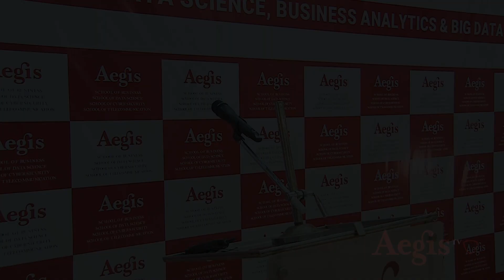Ritesh Mishra, Technical Architect, Tech Mahindra, sharing experience @Aegis School of Data Science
Ritesh Mishra, Batch: Full Time PGP in Data Science, Business Analytics & Big Data in association with IBM sharing experience @Aegis School of Data Science, Mumbai
Final Placement: Technical Architect - Automation, Tech Mahindra;
Previous Company: Consultant(H), Whizminds Innologix Pvt. Ltd.;
Total Work Experience: 12+ yrs;
Education Qualification: Master's Degree in Computer Science from Barkatullah Vishwavidyalaya, Bhopal;
City: Indore;

Meet participants of Aegis School of Data Science's PGP/EPGP in Data Science, Business Analytics & Big Data in association with IBM. Get the Best Brains trained and certified jointly by IBM and Aegis having skills and competency in Data Science, Business Analytics, Big Data, Machine Learning, AI, Natural Language Process (NLP), Text Mining, Data Mining, Cognitive Computing, Hadoop, Spark, IBM Watson, IBM Cognos, Infosphere Big Insight, IBM SPSS, SAS, Tableau etc Write to Taranjit Oberai at for your talent needs.

Check
Full Time PGP in Data Science, Business Analytics & Big Data in association with IBM

About Aegis:
Aegis is a leading higher education provider in the field of Telecom, Data Science, Business Analytics, Big Data, Machine Learning, Deep Learning and Cyber Security. Aegis was started in 2002 with the support of Airtel Bharti, among the top five mobile operators to develop the cross functional techno-business leaders. It has campuses in Mumbai, Pune and Banaglore. Aegis & IBM jointly delivers full time and Executive Post Graduate Program/MS in Data Science, Business Analytics, Big Data and Cyber Security.